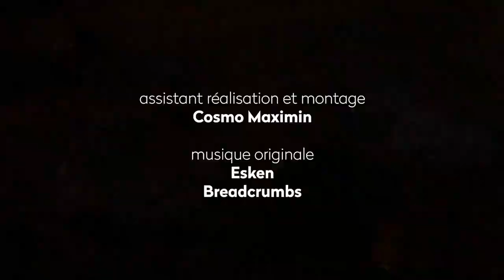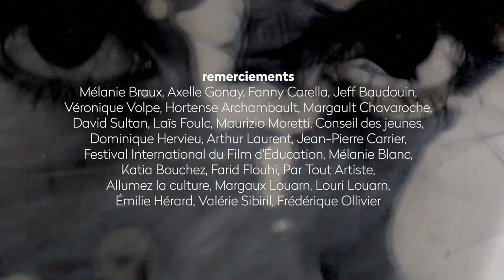Cher Futur Moi - Floriane